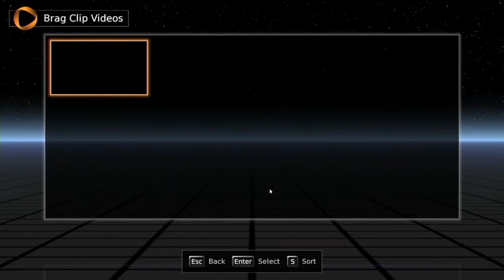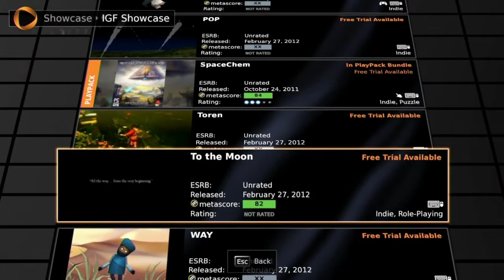IGF Onlive: Introduction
The Independent Games Festival starts today and to celebrate the nominees Onlive, the cloud gaming service, is offering 16 of the IGF finalists and honorable mentions as 30 minute trials! Over the next several days we will be showcasing a few of these.